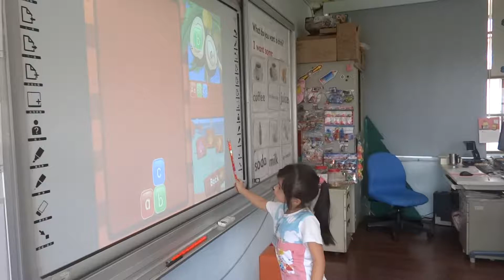Alphabet game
Year 106'  Grade: 1